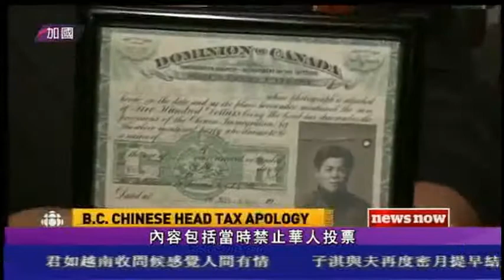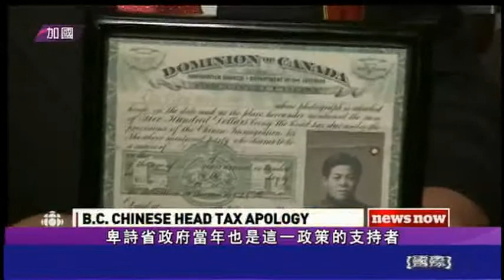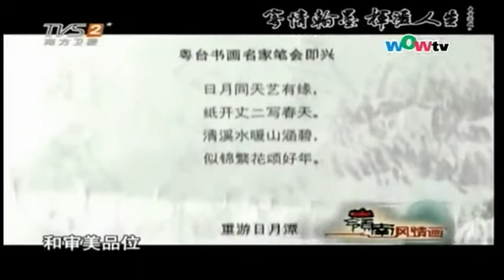0516 粤語新聞